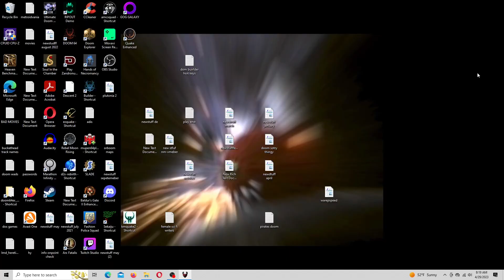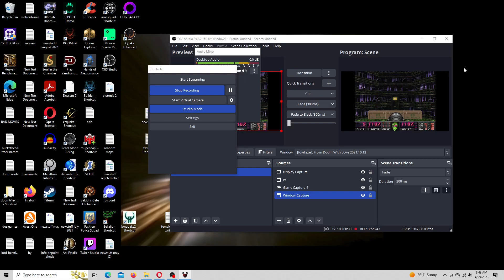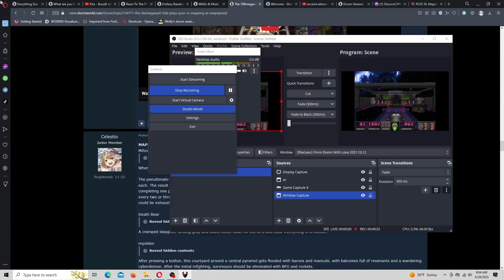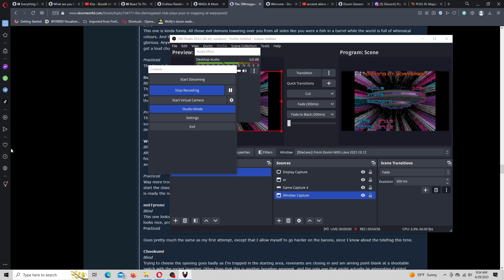Mapping at Warpspeed - DMWC - Map 29 - Mapping at Warpspeed - First Try!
Anyone who's played the megwad series NOVA will probably be familiar with an ending collaboration map. If you're not, that's no problem! Using the same concept as the PUSS side project "Hot Potato", the PUSS crew spends an hour each on their sections. and it certainly ends up as a doozy at the end! Some of the sections are quite small but that doesn't mean they don't try their very best to bring on the challenge! Perhaps predictably, the last part ends up as arguably the hardest. Personally, the real trouble came from dodging approximately 5,280 (ok, it's more like 100-150) Revenants in the third section, then having to run and grab cell ammo that we can only say is more difficult to acquire than one might realize. But as the Ancient Aliens midi "Colliding Planets" underscores, this is a true planet hopping conclusion!

Played in From Doom with Love source port